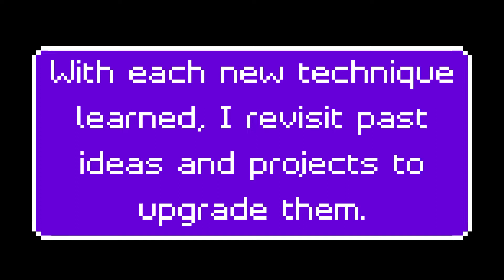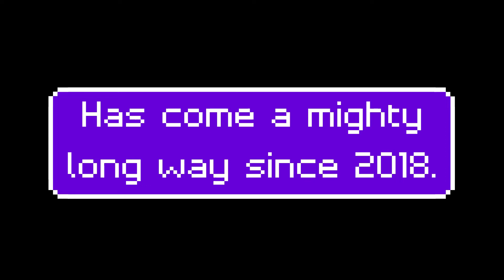Crochet MCU Infinity Gauntlet 2022 Version (Not a tutorial video)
Just finished my latest upgrade to how I make Thanos' Infinity Gauntlet from 2018's Avengers: Infinity War. I used sew-on rhinestones for the Infinity Stones; each one anchored on with over 12 stitches per hole. For the crocheted pieces, the only one that is sewn on is the plate that holds the Time Stone. All other pieces are either attached with crochet or crocheted on directly. The frames around the Power, Space, Reality, Soul, and Mind Stones are made using surface slip stitching while the frame around the Time Stone was made by altering my double crochets while making the plate itself.